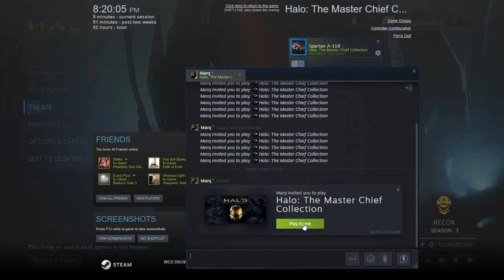ODST Firefight with friends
Catching up with some friends and shooting shit.